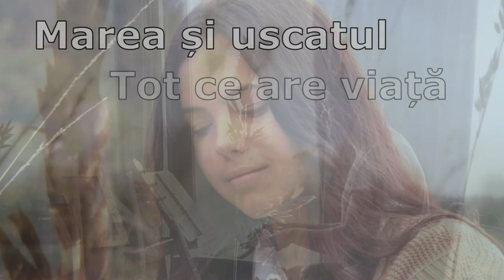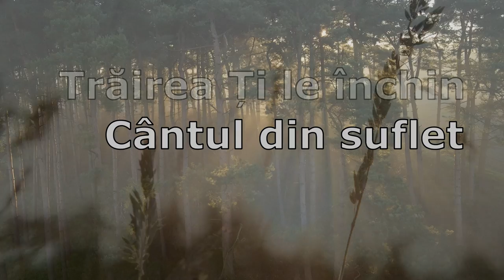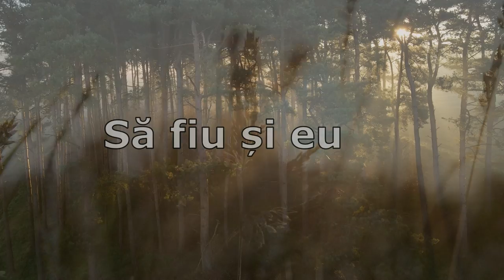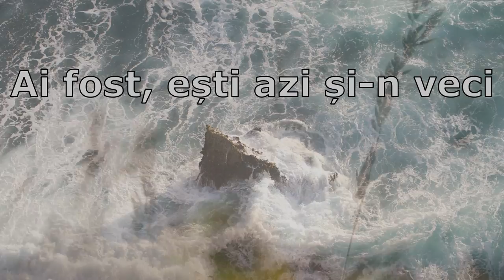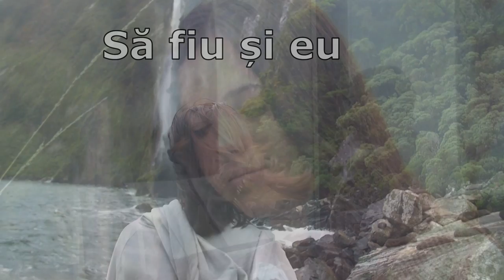Domn Înălțat - Adrian & Adriana Cost [Lyric Video]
Compoziție melodică : Adrian Cost

Aranjament Instrumental: Dodo Danciu

Înregistrare: Adrian Cost

Voce: Adrian & Adriana Cost

Voci adiționale: Adrian & Adriana Cost

Master: Dan Petric

Video : Adrian Cost

Stockfootage: Videvo

Domn Înălțat

Domn înălțat Ești nepătruns
La glasul Tău tot a început
Marea și uscatul, tot ce are viață
Cu măiestrie le-ai întocmit

Doamne Te laud ‘naintea Ta eu vin
Cântul din suflet, trăirea Ți le închin
Ești vrednic Tată, Tu fiu-Ți ai jertfit
Să fiu și eu, copil azi mântuit

Nu meritam, tot ce-ai făcut
Când la Golgota, Tu te-ai jertfit
Mi-ai luat vina, mi-ai șters păcatul
În harul Tău, sunt mântuit

/:Ești Tată, Fiu și Duh
Ai fost, ești azi și-n veci
Rămâi mai sus de regi
Onoare cinste-aduc:/